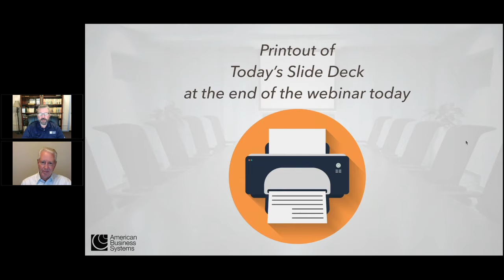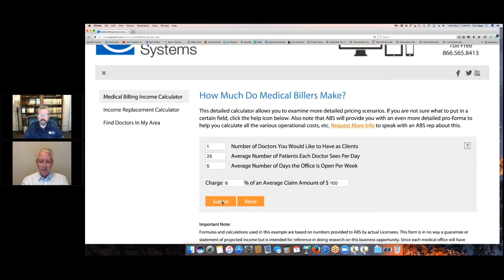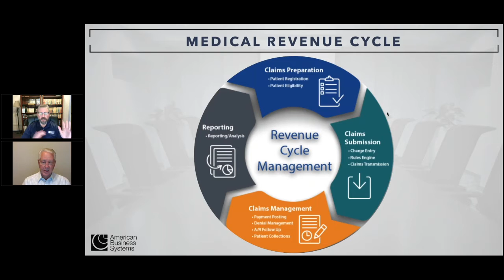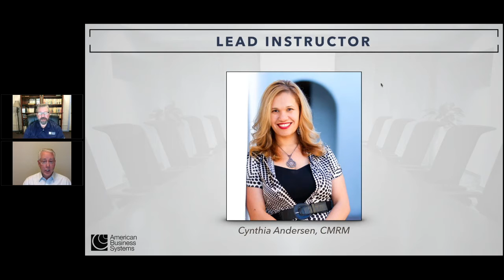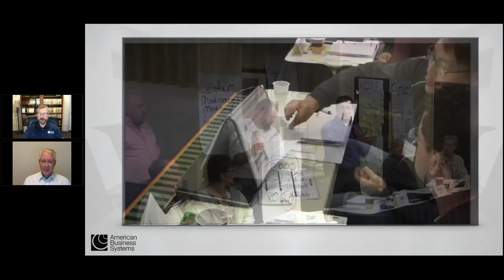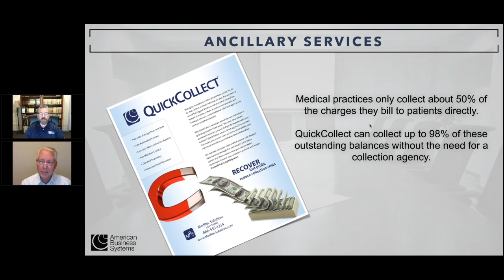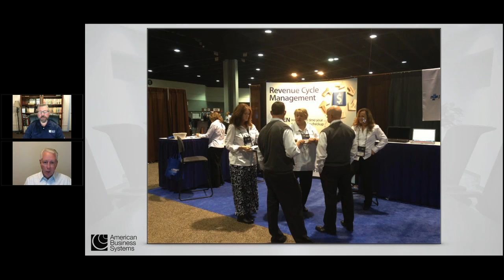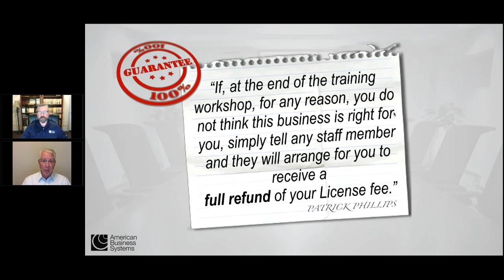How to Start a Medical Billing Business in 5 Days!